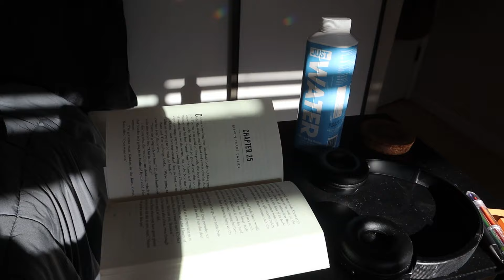your fear of embarrassment is holding you back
Wassup vlog!!

This was a fun week of enjoying hobbies, doing auntie duties, & overall trying to tap back into my creativity and fuel my energy with things that fill my cup (but not with whatever that first flavor was at 7-11 cause that was disgusting lmao).

I hope this video helps remind you to get out of your own way and not let fear hold you back from doing things you enjoy!

💸DISCOUNTS:
About Me:
My name is Makiah, and I'm a 26 y/o content creator photographer/videographer from the Bay Area.
SF state alumn, sagittarius, and fluent in sarcasm.
My channel documents lifestyle vlogs sharing things I'm into, such as traveling, fitness, while also documenting my struggles trying to navigate adulting.